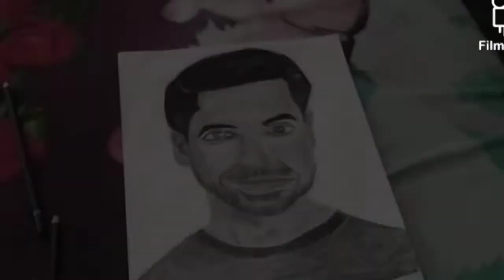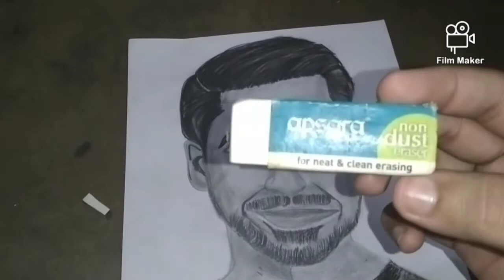my daily drawing tools 😍😍